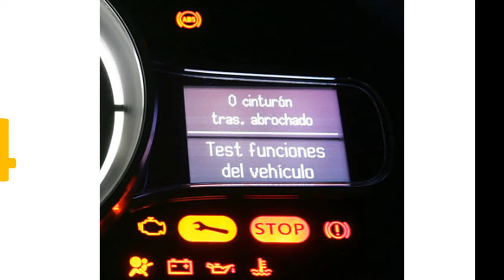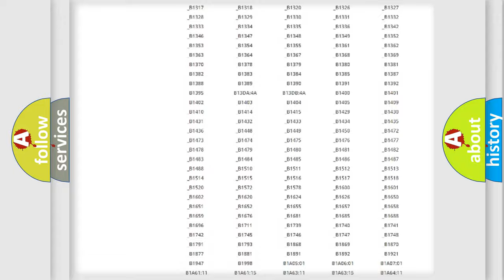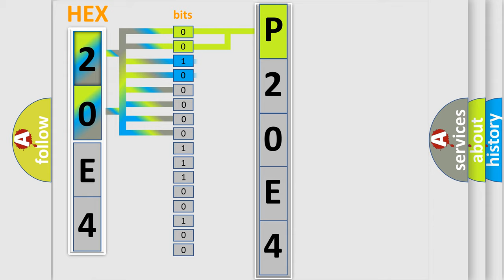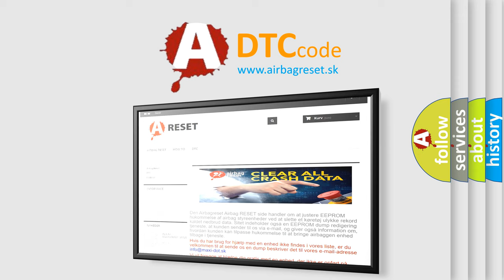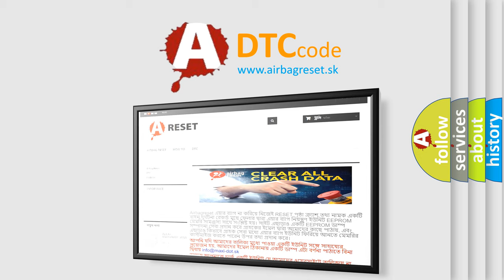DTC Ford P20E4 Short Explanation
Contents:
0:21 Basic DTC analysis according to OBD2 protocol standard.
1:48 Insight into programming
2:58 A diagnostically understandable description of the Diagnostic Trouble Code
3:05 Basic error definition

Make:
Ford
Code:
P20E4
Definition:
RIGHT BLEND DOOR CONTROL CIRCUIT OPEN
Description:
When actuator movement is requested. If the (C61) Right Blend Door Driver circuit or the (C161) Right Blend Door Common Driver circuit is open
Cause:
(C61) RIGHT BLEND DOOR DRIVER CIRCUIT OPEN(C161) RIGHT BLEND DOOR COMMON DRIVER CIRCUIT OPENRIGHT BLEND DOOR ACTUATORA or C HEATER CONTROL